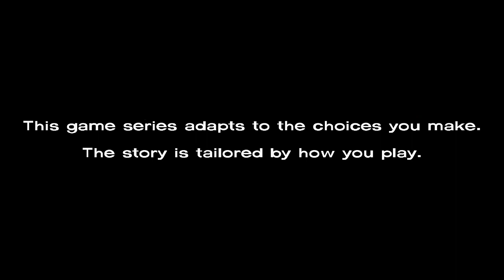The Walking Dead Game - Episode 2 Starved For Help - Part 1 (Gameplay Walkthrough)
Gameplay by Liam on The Walking Dead game based on a series made popular by the TV and Comic Book series. The Walking Dead Game is an interactive game by Telltale Games. I hope you enjoy Episode 2 Guys!